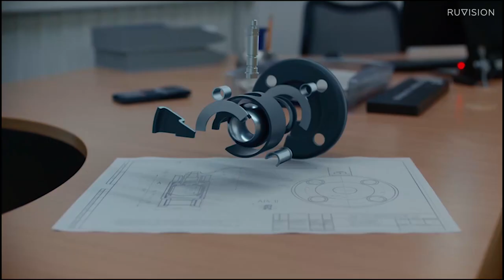Презентация Студии Ruvision — видео для бизнеса